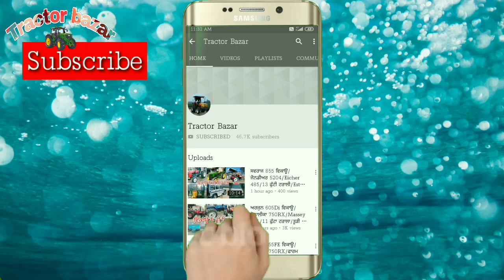14-7 ਟਰਾਲੀ/NewHolland 3630/HMT 5911 Modify/Arjun 605Di/ਟਰੈਕਟਰ ਲੋਡਰ/ਤੂੜੀ ਵਾਲੀ ਟਰਾਲੀ/Tractor Bazar